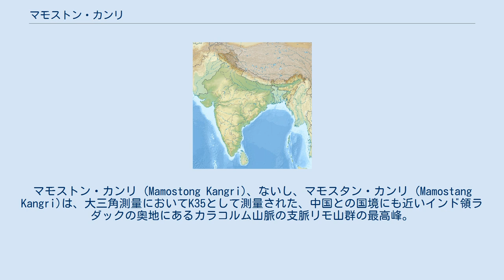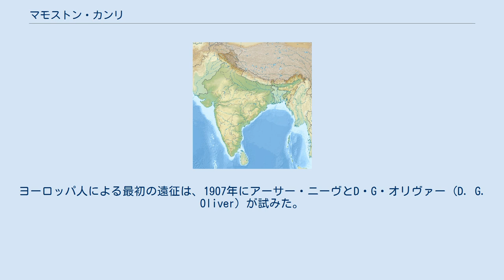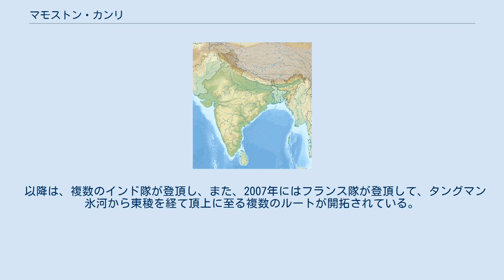マモストン・カンリ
マモストン・カンリ (Mamostong Kangri)、ないし、マモスタン・カンリ (Mamostang Kangri)は、大三角測量においてK35として測量された、中国との国境にも近いインド領ラダックの奥地にあるカラコルム山脈の支脈リモ山群の最高峰。
この山は、シアチェン氷河の氷河末端から30kmほど東南東の位置にある。
500m以上のプロミネンスをもつ山としては、世界で48位の高さとなっている。
 南チョン・クムダン氷河 (the South Chong Kumdan Glacier)、キチク・クムダン（タングマン）氷河 (Kichik Kumdan (Thangman) Glacier)、マモストン氷河 (Mamostong Glacier)、南テロン氷河 (South Terong Glacier) は、いずれもマモストン・カンリの斜面上に源を発している。
 マモストン・カンリという山名の「カンリ (Kangri)」は、カングラ谷地方に関係することを意味している。
「マモストン」は、チュルク語族系の方言で「マモ (mamo)」＝「霧」、「ストン (stong)」＝「千」と解せ、この山が常に頂上部が霧に包まれていることを踏まえている。
 山麓は、歴史的に交易ルートになっているが、伝説によると、ある時、この山を迂回せず、乗り越えていくルートを開拓しようとした大規模な隊商が、コル（鞍部）を越えたものの、そのまま全員が消えてしまい生きて戻らなかったという。
こうした伝説もあって、英語では「The Mountain of Thousand Devils（千人の悪魔の山）」と称された。
 マモストン・カンリは、あまりにも奥地に位置しているため、また、当地の政治的、軍事的に不安定な状況もあって、未だに訪れる者は少ない。
ヨーロッパ人による最初の遠征は、1907年にアーサー・ニーヴとD・G・オリヴァー (D. G. Oliver) が試みた。
 その後は長らく、外国人は立ち入り禁止とされた。
 初登頂は、1984年のインドと日本の合同隊であり、マモストン氷河にベースキャンプを設け、複雑なプローチを経て北東稜線から登頂を果たした。
初日の9月13日に登頂し、初登頂者となったのは、山田昇、吉田憲司、R・シャルマ (R. Sharma)、P・ダス (P. Das)、H・チョーハン (H. Chauhan) であった。
続いて、15日に日本側隊長の尾形好雄、新郷信廣、岩崎洋とインド側2名、16日には、インド側の2隊員が登頂に成功し、隊員13人のうち、医師として参加したインド側のひとり以外は全員が頂上に立った。
 以降は、複数のインド隊が登頂し、また、2007年にはフランス隊が登頂して、タングマン氷河から東稜を経て頂上に至る複数のルートが開拓されている。